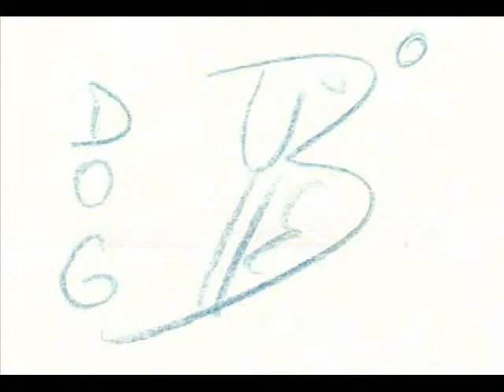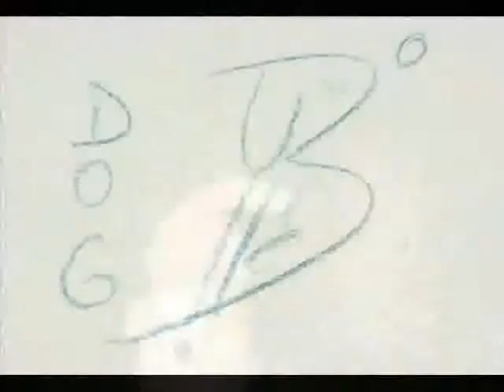DOG B - Freedom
Please, Freedom Dog...

DOG B